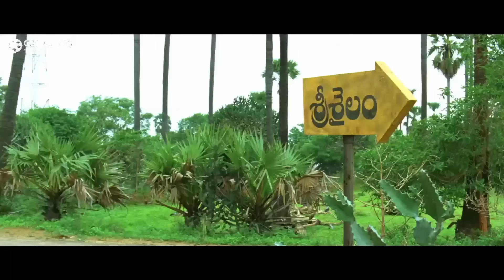Prabhas Vs Allu Arjun Action Scene | Khatarnak Khiladi & Sarrainodu Movie All Action Scene